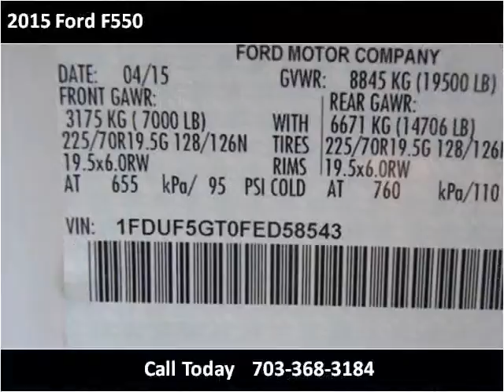2015 Ford F550 New Cars Manassas VA